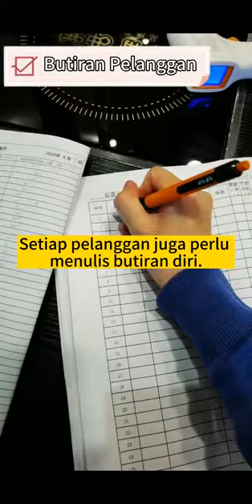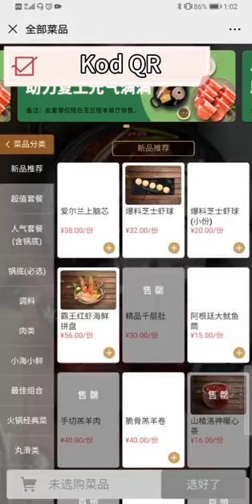How to start the new norm after covid 19